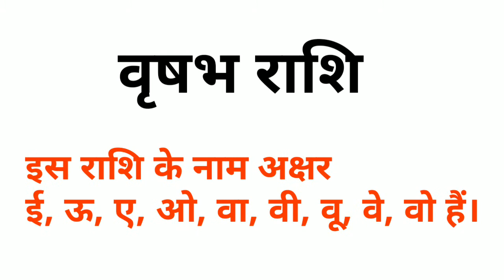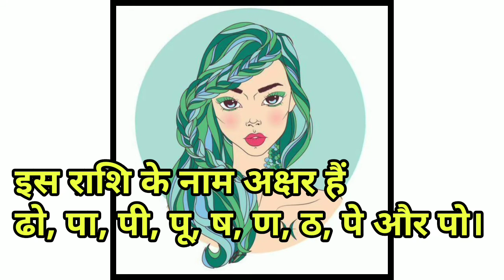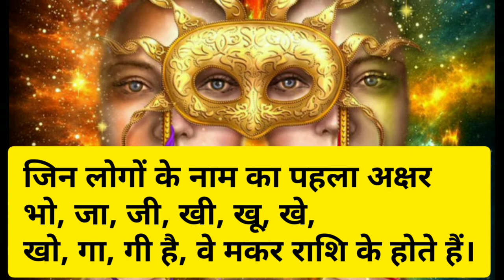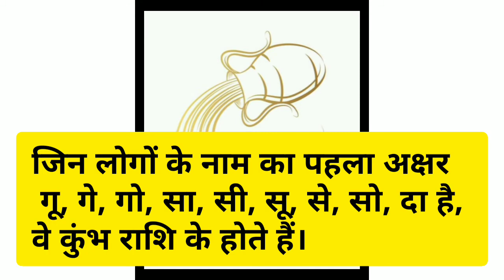September Rashifal 2021 | Daily Horoscope | Aaj Ka Rashifal in hindi | Todays Horoscope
Aaj ka rashifal kaisa hai
dainik rashifal 2021
September rashifal 2021
mesh rashifal
vrish rashifal
kumbh rashifal
meen rashifal
singh rashifal
kanya rashifal
tula rashifal
vrishchik rashifal
dhanu rashifal
makar rashifal

Aaj ka Rashifal 2021 kaisa rahega apka din

Aaj ka Rashifal in Hindi Today Horoscope Daily
In this video,I  will tell you about  September 2021 Aaj ka Rashifal Hindi me  September Rashifal Hindi me  September 2021 Saturday
today Rashifal Daily Horoscope Prediction According to Astrology and September 2021 Saturday me today rashifal and today ka rashifal. Rashifal Today in Hindi and Daily Horoscope September and daily rashifal
by astrology and aj ki lucky Rashi and aj ka rashifal Kumbh Rashi  September daily rashifal horoscope rashifal 2021 rashifal by name rashifal by zodiac rashifal astrology
horoscope in hindi horoscope in today
horoscope by name horoscope daily 2021 rashifal and Hindi Today Astrology in Hindi and Dainik Rashifal  September 2021 and  September today horoscope and Daily Rashifal
Astrology Aaj Ka Rashifal  September 2021 Daily Rashifal Dainik Rashifal today horoscope and aj ki Rashi and aj ka panchang today rashifal Aaj ka rashifal dikahye rashifal aj ka in Hindi and also in this video we will tell
you daily rashifal and aj ka rashifal mesh  September 2021 Aaj ka rashifal makar Rashi and aj ka rashfial Kumbh Rashi jane aj ka rashifal today rashifal aj ka horoscope 2021 Aries horoscope 2021 Taurus horoscope meen rachifal
Astrology Aaj Ka Rashifal September 2021 Daily Rashifal Dainik Rashifal today horoscope
and aj ki Rashi and aj ka panchang today rashifal Aaj ka rashifal dikahye rashifal aj ka in Hindi and also in this video i will tell you daily rashifal and aj ka rashifal mesh  September 2021 Aaj ka rashifal makar Rashi
and aj ka rashfial Kumbh Rashi jane aj ka rashifal today rashifal aj ka horoscope 2021 Aries horoscope 2021 Taurus horoscope meen
rashifal and 4
 September ka rashifal 2021 etc.

आज  आपको  सितम्बर 2021 का राशिफल हिंदी में बताने जा रहे है यहां पर आप सभी 12 राशियों का दैनिक राशिफल जान सकते है. तो आईये जानते है सभी 12 राशियों के लिए सितम्बर 2021 आज का राशिफल (
September ka Rashifal) कैसा रहेगा.